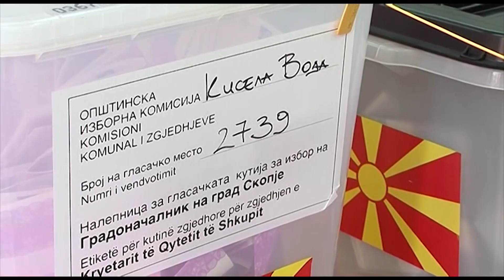Се одложува ли Законот за јазици?